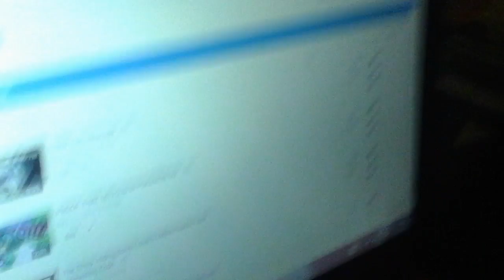The Elves' Hiding Spots [ Day 7 ] The Coffee Brewer Bunch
Caffeine.